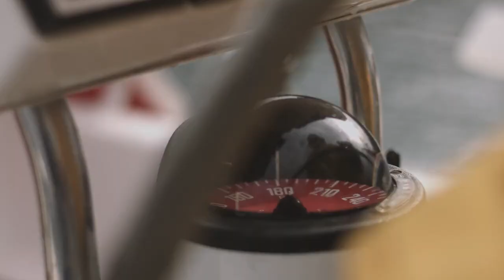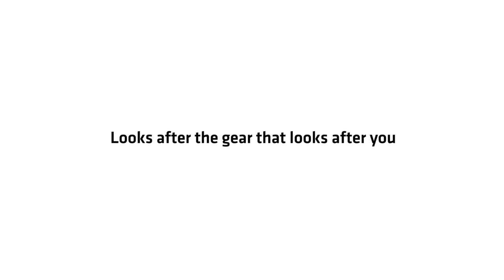Dritek Hanger V2 - Promotional Video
The Dritek Hanger V2 is the world's most versatile heavy-duty garment hanger, designed to safely and securely hanger water-wear, outdoor clothing and protective garments. This video shows the Dritek Hanger V2 in action.